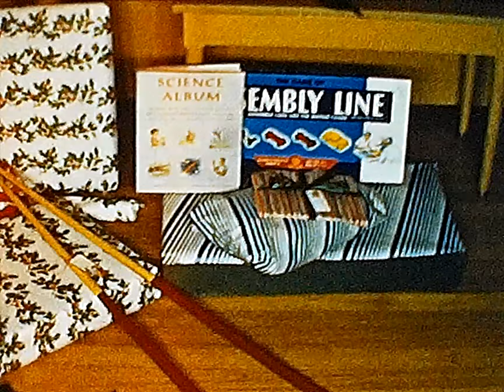#14. 1958 Christmas; 1959 Memorial Day and Little League